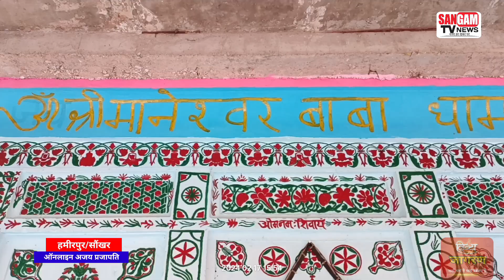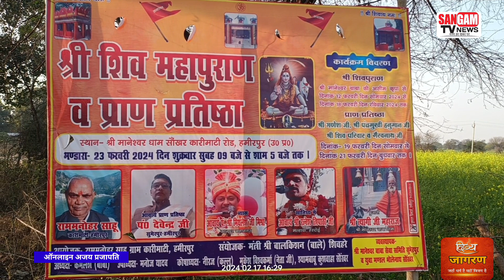मानेश्वर बाबा धाम में शिवपुराण, प्राण प्रतिष्ठा की शुरुआत, भण्डारे का होगा आयोजन।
हमीरपुर जनपद के सौंखर में चल रहा भव्य आयोजन।